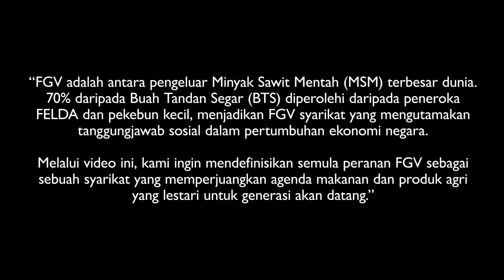Video Korporat FGV - Melahirkan Masa Depan Lestari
Saksikan bagaimana FGV mengambil bahagian dalam simfoni kebanggaan, bersempena dengan sambutan Hari Kemerdekaan yang ke-66 dengan pelancaran video korporat baharu FGV – Melahirkan Masa Depan Lestari!

Sertai kami dalam pengembaraan 3D yang mengujakan mengenai perjalanan kita ke arah kelestarian, dan ikuti rentak pertumbuhan dan inovasi dalam usaha mendefinisikan semula peranan FGV sebagai sebuah syarikat yang memperjuangkan agenda makanan dan produk agri yang lestari untuk generasi akan datang.